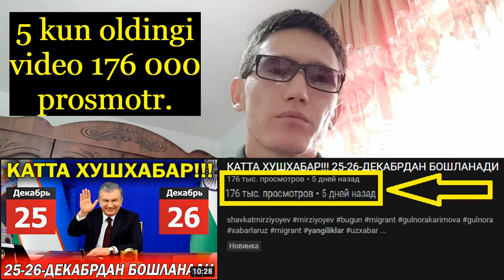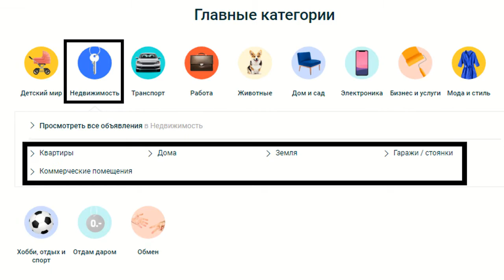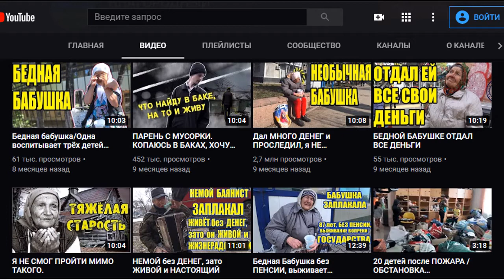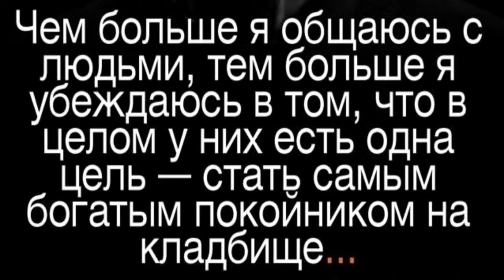YouTube Erkaklar uchun yo'nalishlar, passive 500$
Tayyor qo'llanmalardan foydalanib Youtubeni passive daromad manbaingizga aylantiring!